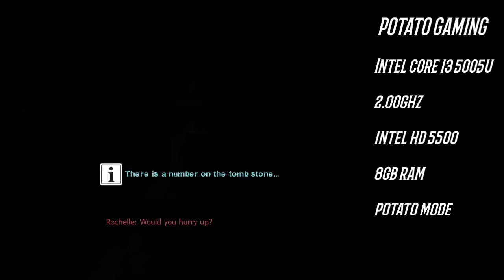Left 4 Dead 2 *Mediocre gameplay* Resident Evil 1 Map Chapter 3: Back in a Mansion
Hi guys my name is Potato. Im new to the Youtube community so please support my little gameplays on some games that can cause my Laptop to have some framedrops. I have a Intel HD Graphics but i am a offline gamer.